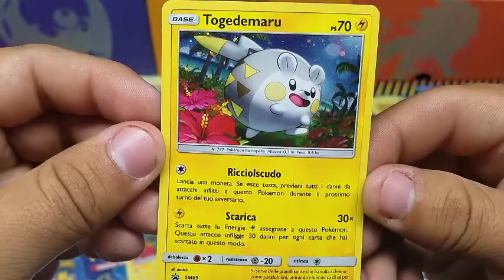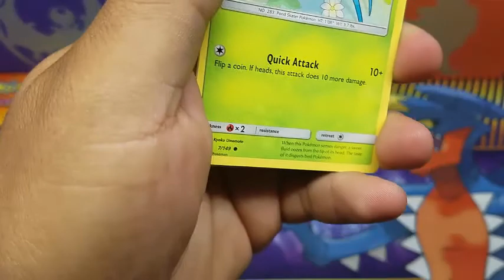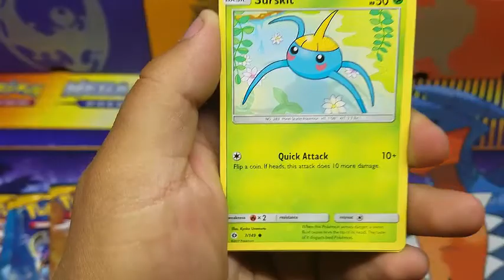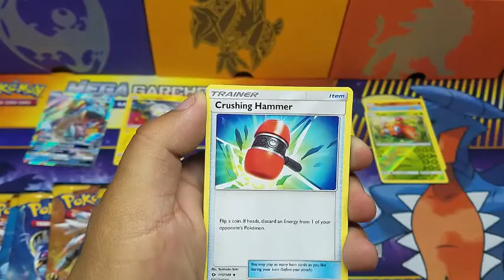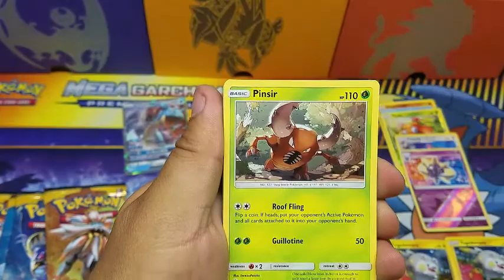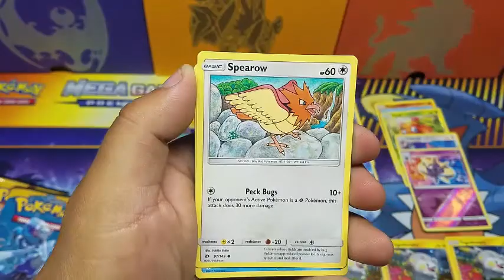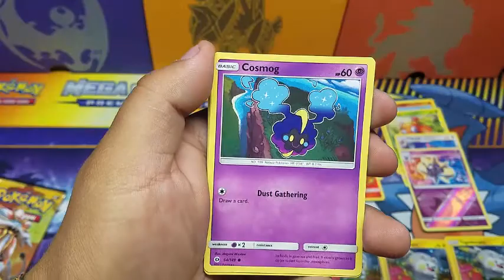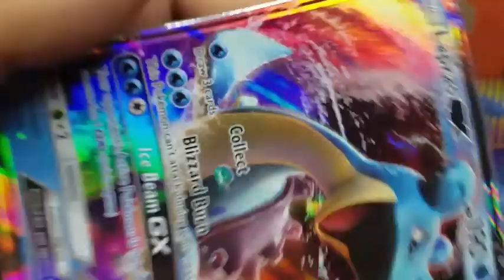3 TOGEDEMARU BLISTER PACK OPENING!!!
today we will be opening 3 togedemaru  blister packs in Italian???